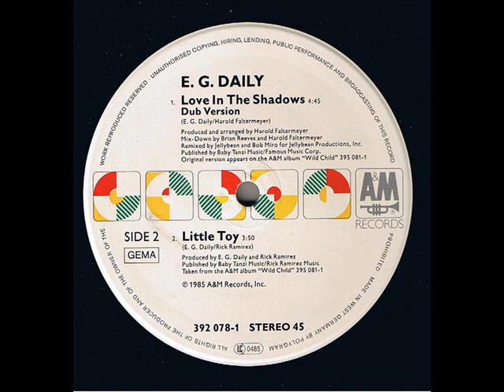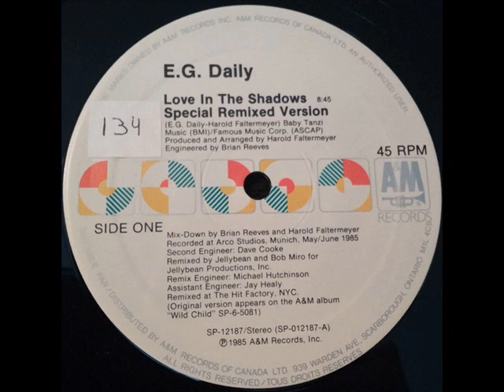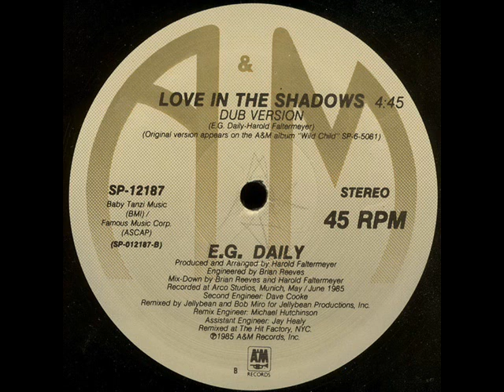E. G. Daily - Love In The Shadows (Special Remixed Version)